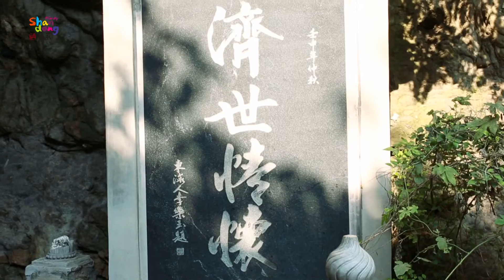Shandong travel JinanTaian